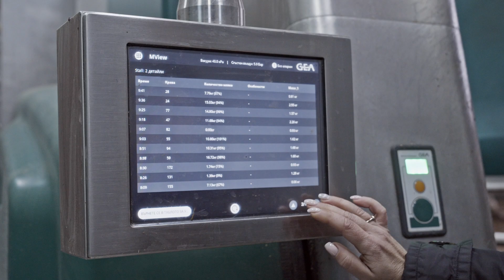20 years a reliable partner for SMEs - ROGOVI